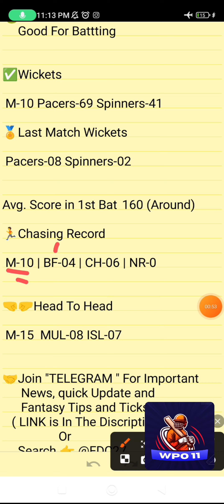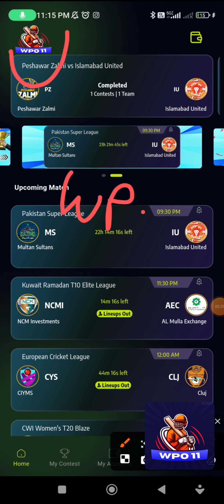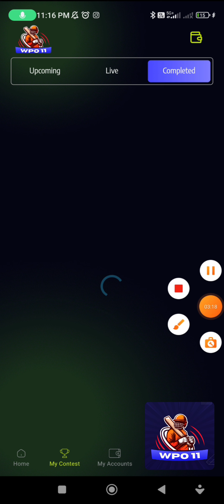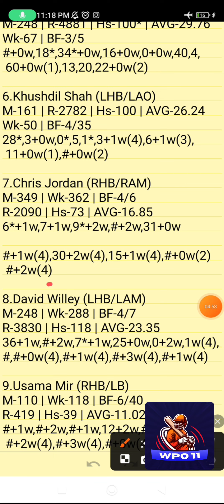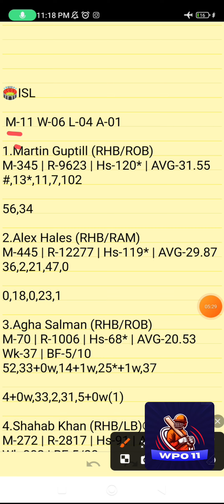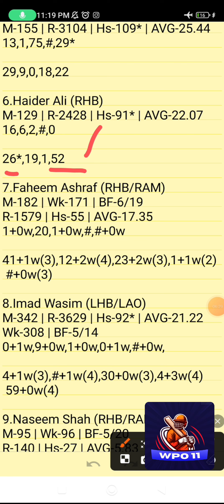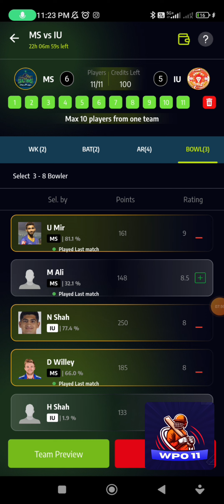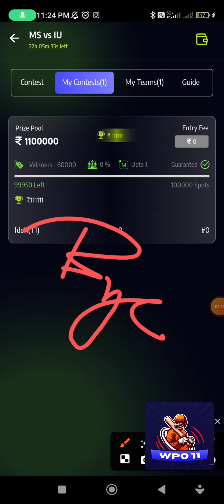MUL VS ISL | MUL VS ISL DREAM11 TEAM PREDICTION | MUL VS ISL PSL T20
MUL VS ISL PREVIEW:
MUL VS ISL PITCH REPORT:
MUL VS ISL INJURY UPDATES:
MUL VS ISL PROBABLE PLAYING VII:
MUL VS ISL PLAYER STATS:
MUL VS ISL DREAM 11 PREDICTION TEAM FOR SL:
MUL VS ISL DREAM 11 PREDICTION TEAM FOR GL:
MUL VS ISL DREAM11 BEST TEAM PLAYERS
MUL VS ISL DREAM11 BEST TEAM SELECTION
MUL VS ISL DREAM11 CRICKET PLAYERS
MUL VS ISL DREAM11 FANTASY PLAYERS
MUL VS ISL DREAM11 FANTASY TEAMS
MUL VS ISL DREAM11 PLAYER LIST.

      Own Risk "

MUL VS ISL | MUL VS ISL DREAM11 TEAM PREDICTION | PSL T20